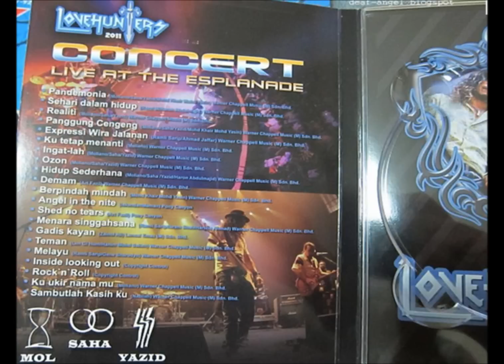Lovehunters - Ingatlah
Lovehunters - Realiti (1989)